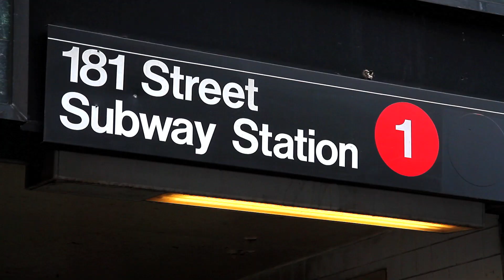^MuniNYC - West 181st Street & St. Nicholas Avenue (Washington Heights, Manhattan 10033)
181st St (1)

This seems to be a highly concentrated Latino(a) subway stop.  The food looks great, I actually had some Mexican food up here before finishing filming for the day.  Can get some great wardrobe up here from the department stores as well.

La Casa Del Mofongo
Lucky Seven Tapas Bar
El Rey De La Paella Restaurant
Yes Dental
City University of New York CUNY
J&J New York Clothing
VIM Jeans & Sneakers
The Children's Place
FootCo USA

10_21_11_6_1 Train_181 Street